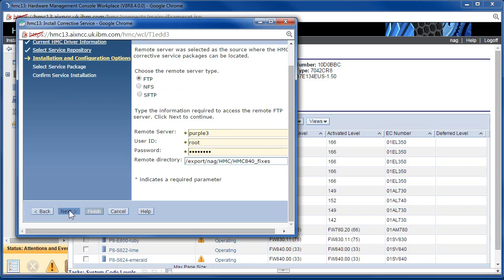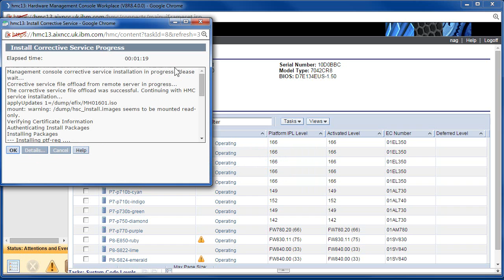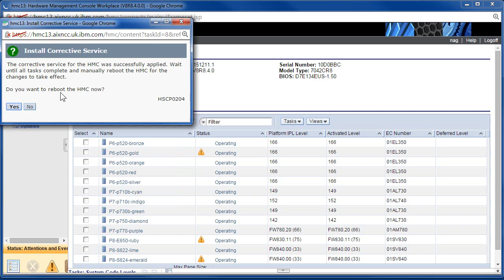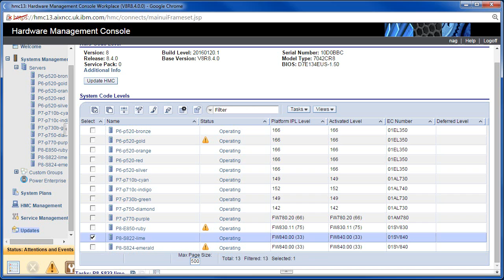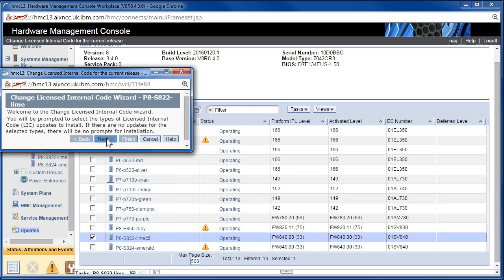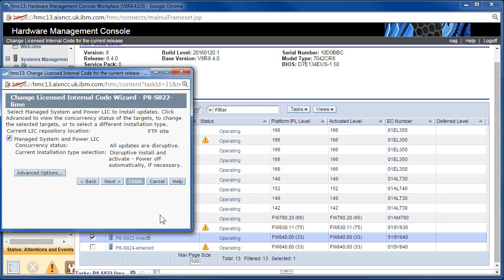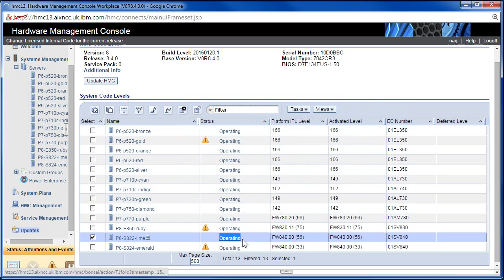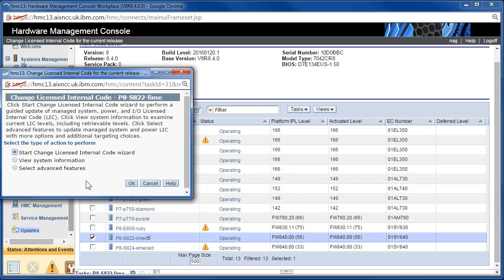HMC v8 Classic Part 6= Upgrade HMC & POWER8 Systems Firmware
In this video Nigel shows how to upgrade the HMC itself with fixes. It is a similar process to major upgrades except you need to save the current configuration and restore it later. Then the HMC is used to upgrade the POWER8 Systems Firmware on a POWER8 machine.
It is all quite simple when you know how but does take time waiting for it to complete.

Look for the following (Part 7) Video about Service Management looking at events recorded by the HMC you should know about and do something about.

Note: I have retired from IBM but I am still interesting is supporting and helping nmon and njmon users. Plus questions on AIX 7 and Power10 servers.